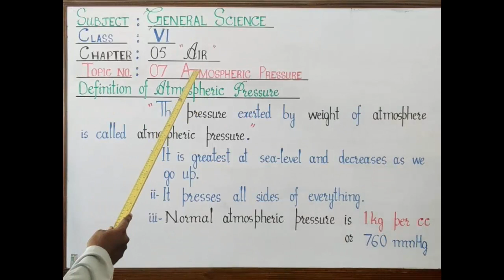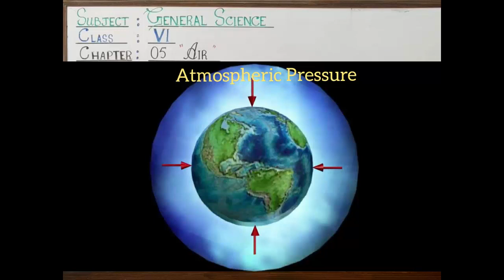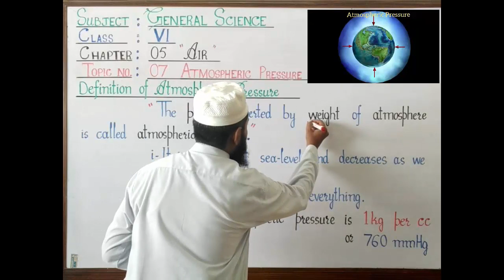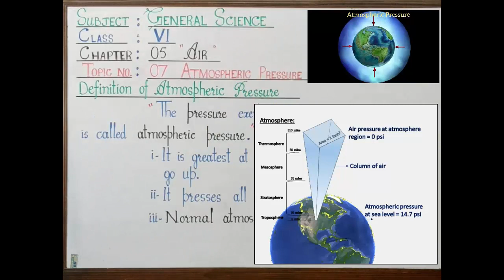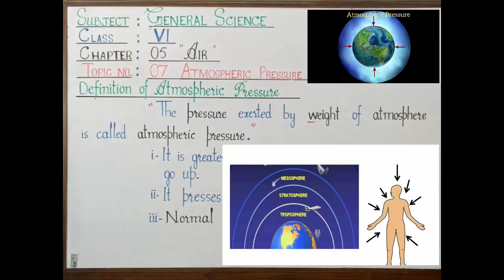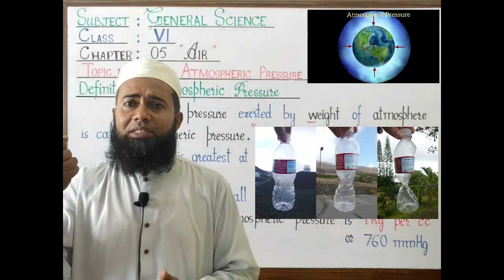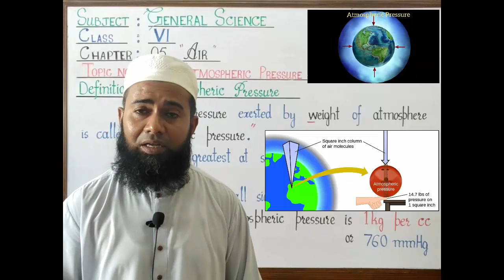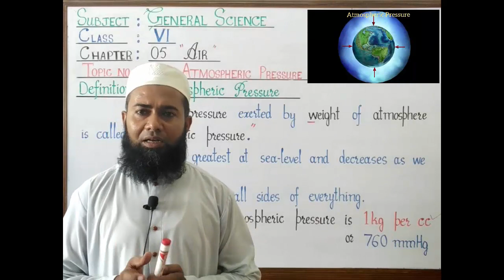VI SCIENCE LECTURE 32 ATMOSPHERIC PRESSURE